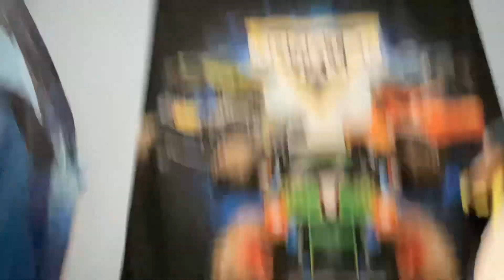Eagles vs NASCAR episode 2